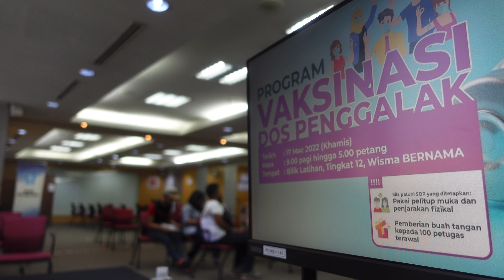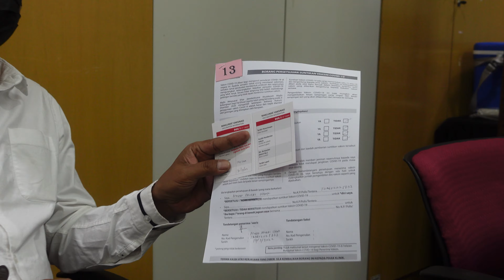Bernama laksana program vaksinasi dos penggalak kepada kakitangan dan ahli keluarga